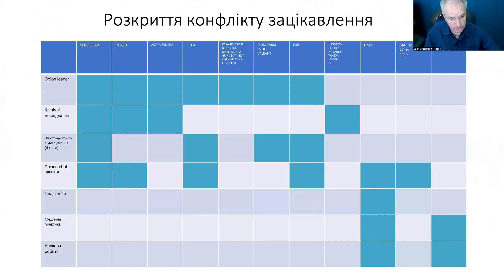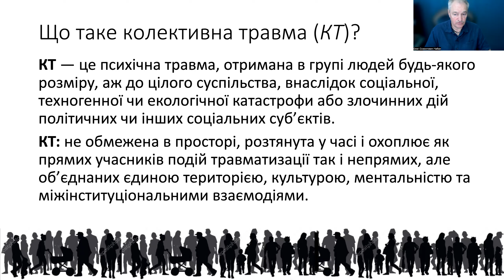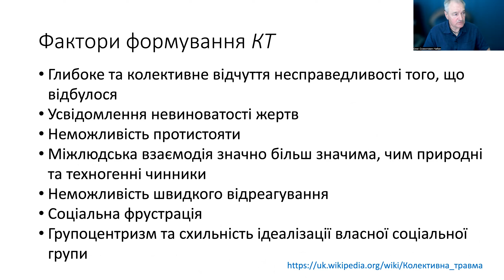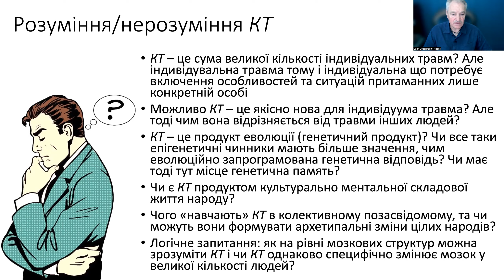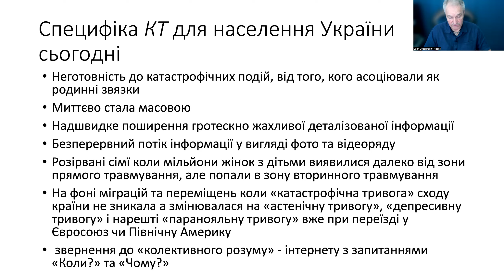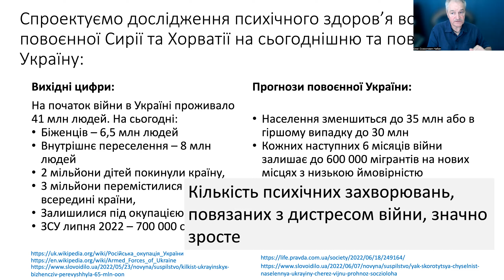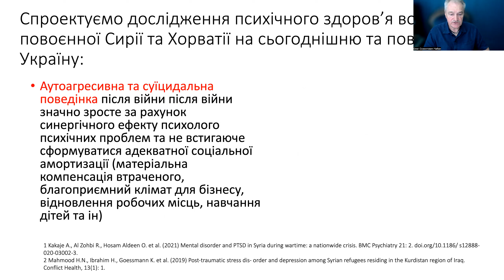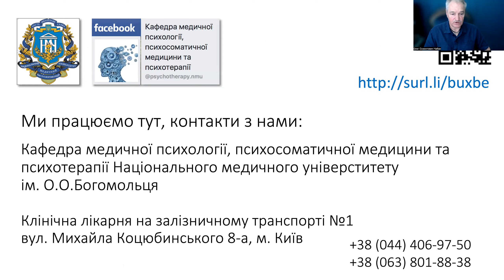🔷 Перший міжнародний науково-методологічний форум "Психологічна травма війни"_12.09.2022 _ Чабан